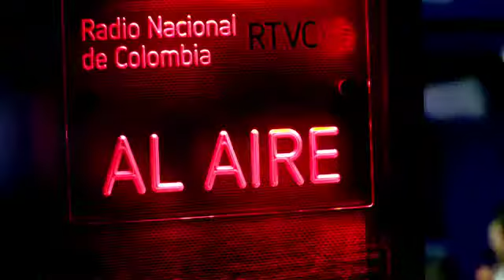Conoce RTVC play, nuestra plataforma de contenidos digitales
RTVC Play hace parte de la estrategia para ampliar su presencia en medios digitales.

RTVC Play es la nueva aplicación de contenidos digitales de RTVC Sistema de Medios Públicos, que bajo la modalidad on-demand (por demanda) ofrece totalmente gratis para los usuarios, más de 400 contenidos entre documentales, series con diversas narrativas y programas informativos.